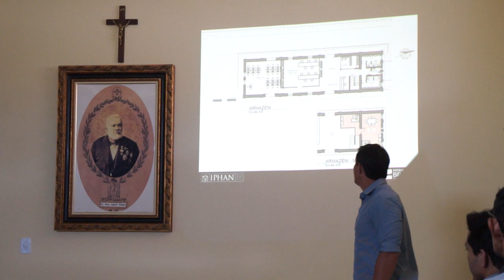COMPLEXO FERROVIÁRIO - Projeto de revitalização do Complexo